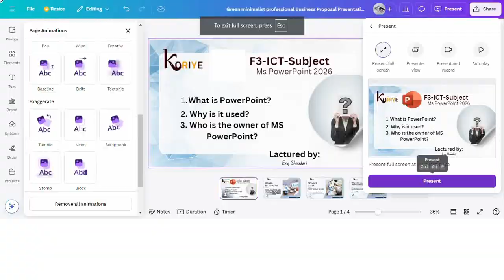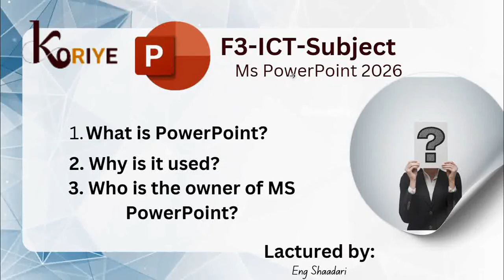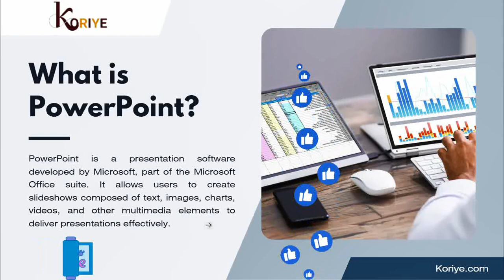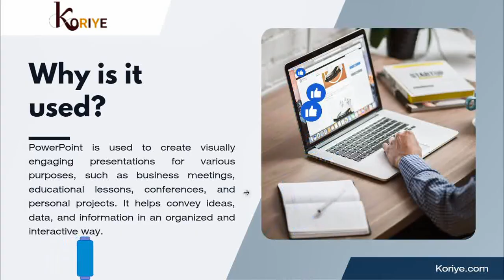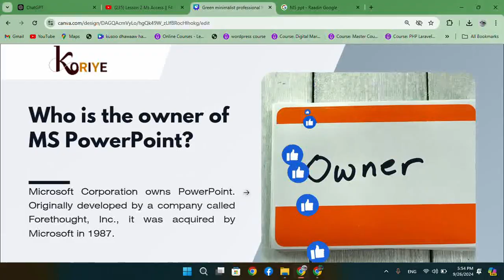F3-ICT-Subject || Lesson 1 || BY Shadari